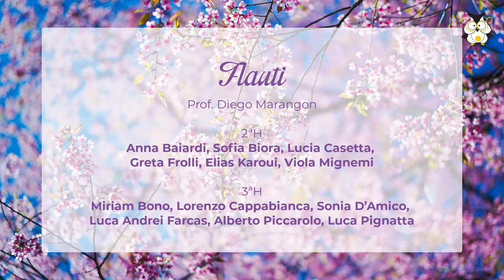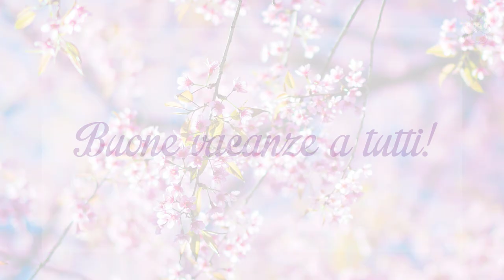Concerto di primavera – A.S. 2020-2021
• Ennio Morricone, GABRIEL’S OBOE 00:19
• Yann Tiersen, COMPTINE D’UN AUTRE ÉTÉ: L’APRÈS-MIDI 4:18
• Ralph Vaughan Williams, FANTASIA ON “GREENSLEEVES” 8:32
• Camille Saint-Saëns, IL CARNEVALE DEGLI ANIMALI
I. Aquarium (Acquario) 12:59
II. Tortues (Tartarughe) 15:32
III. Fossiles (Fossili) 17:34
• Alan Silvestri, FORREST GUMP – Main Theme 20:39
• Bloopers 24:20

Orchestra Incanto dell’IISS “Piero Calamandrei” di Torino
Prof. Fulvio Raduano, direzione d’orchestra
Prof.ssa Manuela Giardina, pianoforte
Prof. Diego Marangon, flauto
Prof. Iuri Dentamaro, violino
Prof.ssa Piera Del Col, percussioni
Prof. Fabio Rizza, chitarra e basso

Orchestrazioni di Fulvio Raduano e Fabio Rizza
Montaggio audio e video: Fabio Rizza